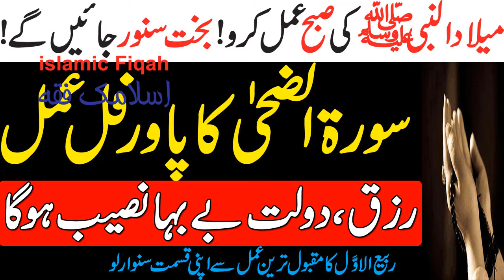12Rabi Ul Awl Ka Wazifa || Sorat AlzoHa Ka Aml || Rizq Daolat Ka Aml By Islamic Fiqah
12Rabi Ul Awl Ka Wazifa || Sorat AlzoHa Ka Aml || Rizq Daolat Ka Aml By Islamic Fiqah